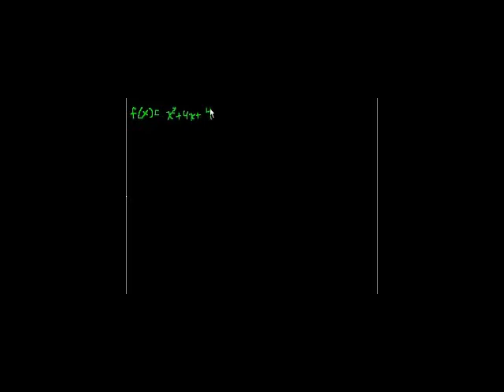Calculus: Maximum and Minimum Values on an Interval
2 examples of finding the maximum and minimum points on an interval.